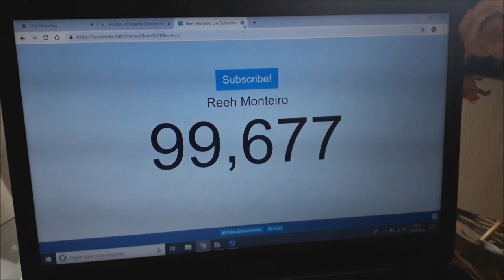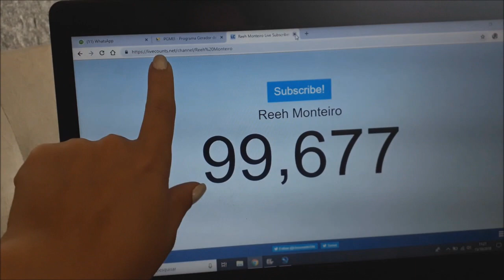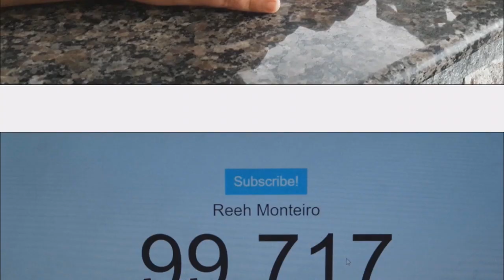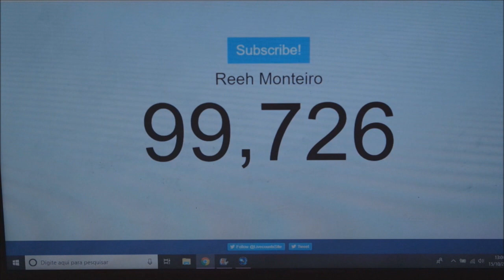VLOG : OVO EM PÉ - CHEGAMOS AOS 100 MIL INSCRITOS - COMEMORAMOS COM BOLO E TORTA NA CARA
Oi Amorix !

Hoje vcs vão acompanhar comigo a virada dos 100k aqui no canal , nossa comemoração e nosso dia ... Vem comigo :)